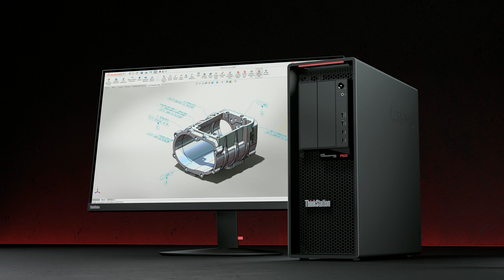Lenovo ThinkStation P620 Product Tour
Introducing the new ThinkStation P620 – providing ground-breaking performance you need to blaze your own trail. The first-ever AMD Ryzen Threadripper PRO powered workstation offers stunning performance with up to 64 cores and up to 4.0GHz. Perfect for those who demand more power for today’s multi-threaded applications, the P620 combines Lenovo’s legendary reliability and customer-driven innovation with professional manageability and enterprise-class support.